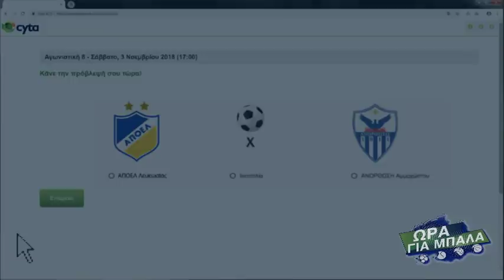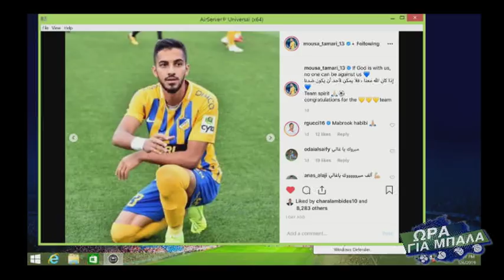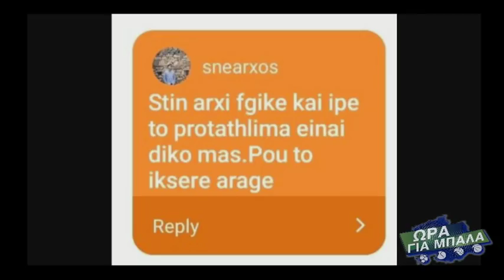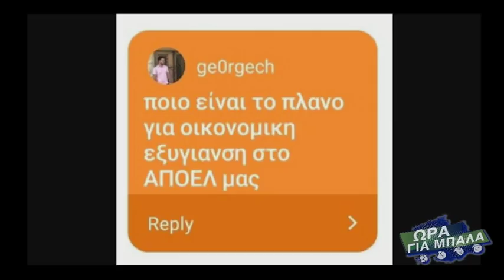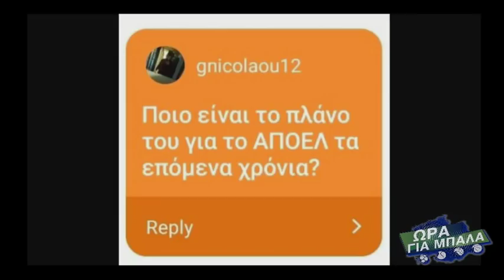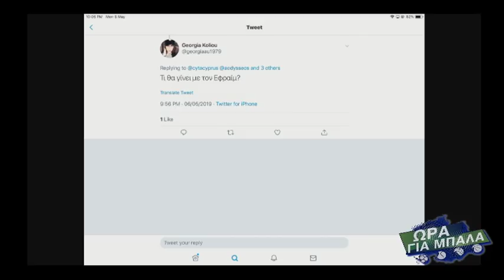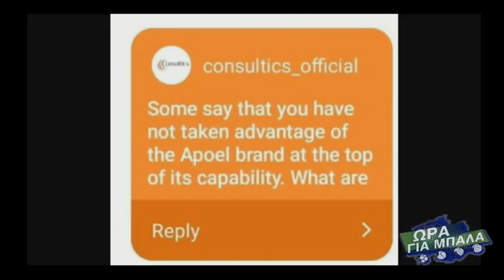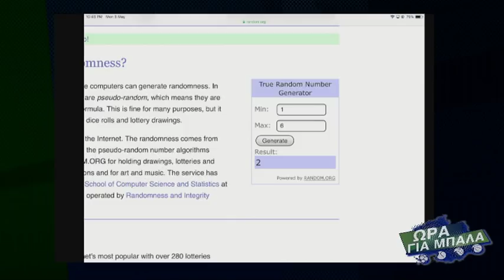ΩΡΑ ΓΙΑ ΜΠΑΛΑ 06 05 2019